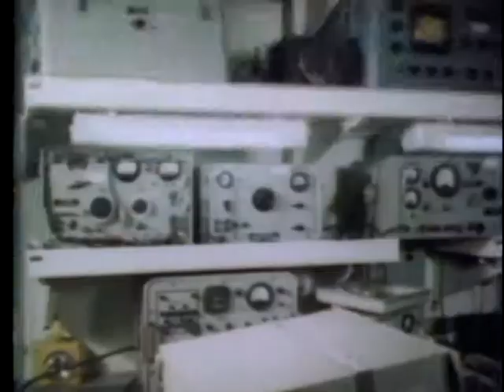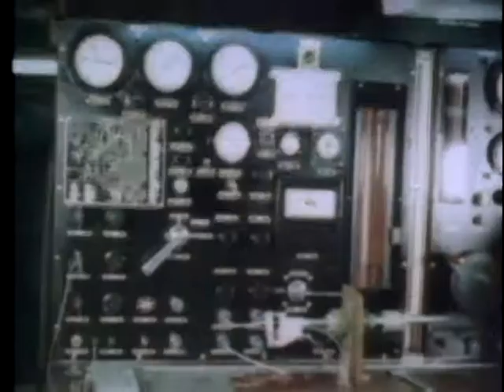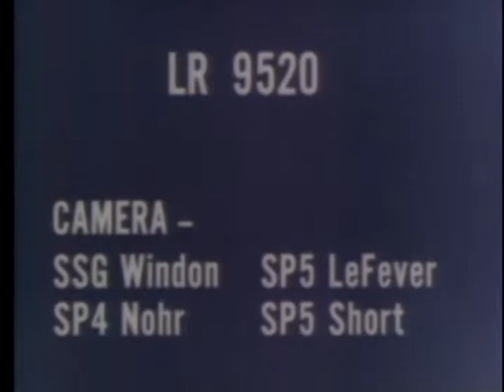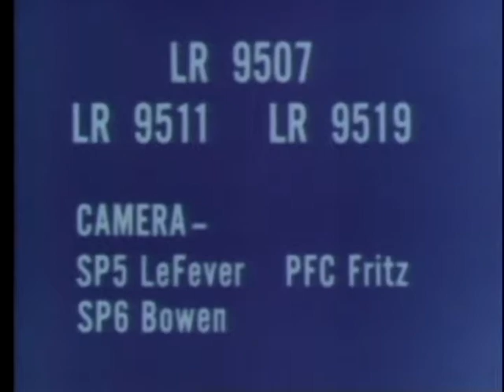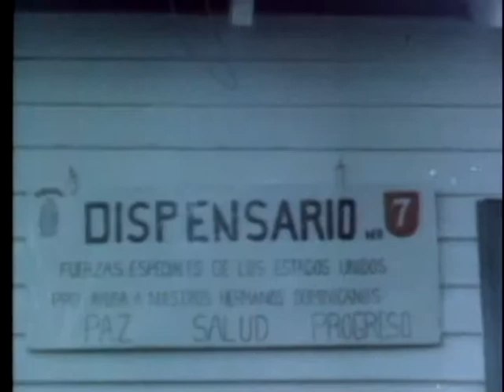STAFF FILM REPORT 66-35A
STAFF FILM REPORT 66-35A - Department of Defense 1966 - PIN 26988 - VIETNAM - AUGUST 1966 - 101ST AIRBORNE IN COMBAT, ARMY AIRCRAFT MAINTENANCE SHIP "CORPUS CHRISTI BAY,'' AND GENERAL H.K. JOHNSON'S VISIT TO 101ST AIRBORNE BASE CAMP.